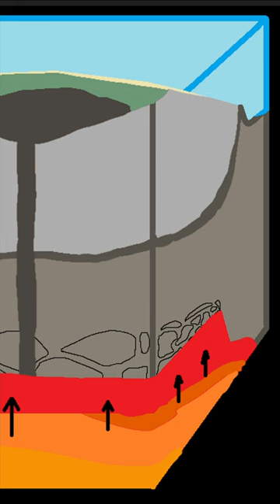Why Iwo Jima's Ghost Ships are Rising from the Ocean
In Japan, ships sunk in 1945 have recently risen above sea level. Referred to as "ghost ships", these sunk vessels have been rising almost every year for each of the last 78 years, and not due to the action of humans. As instead, the entire island is rising which this video will briefly explain.

A special thanks to: RyanH, for providing me video footage and images of Iwo Jima, its ongoing eruption, and the "ghost ships".